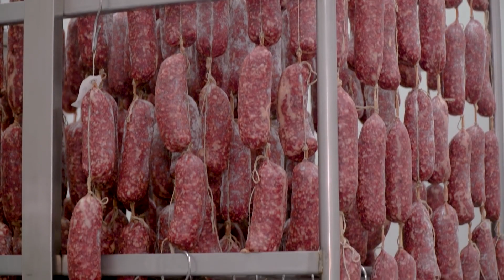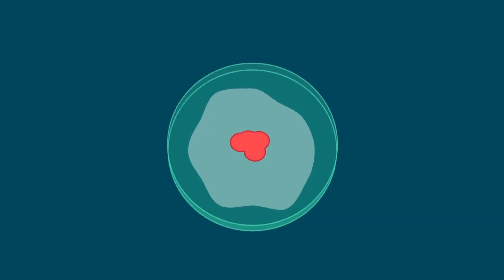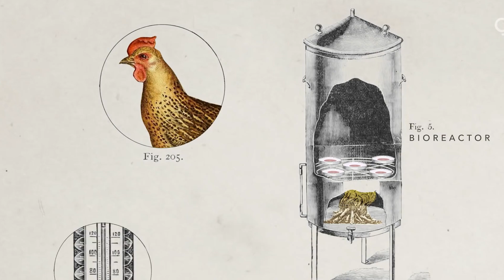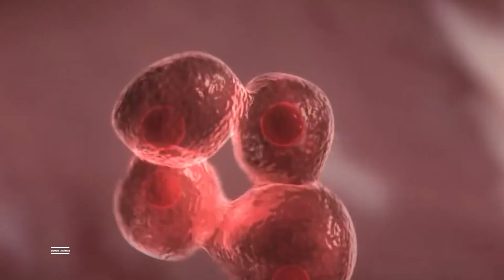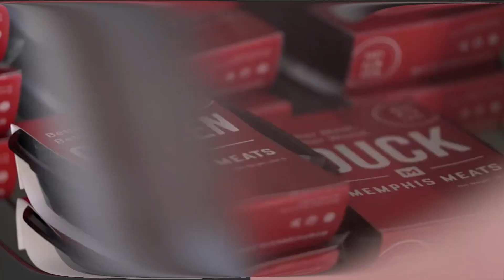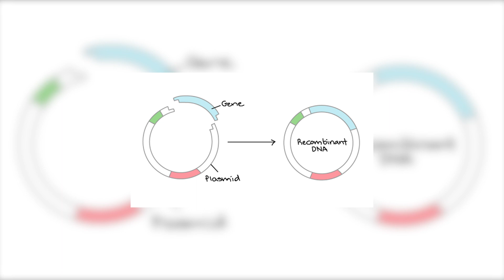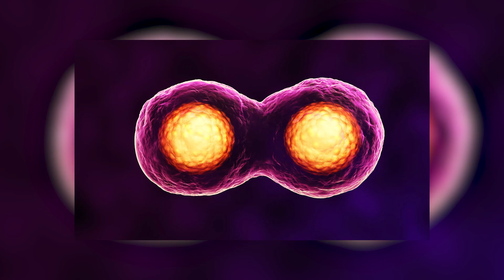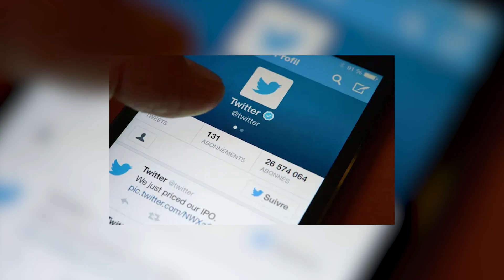Celebrity's Kayne West OUT OF CONTROL ! AI News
ai NEWS | celebrity meat | What about eating your favorite celebrity's meat ? AI SCIENCE

Welcome to AI Science,

Do you wish to taste your favorite celebrity finally? Then that happened, bitelabs had a solution. Watch the video and acquire the meat of your favourite celebrity!